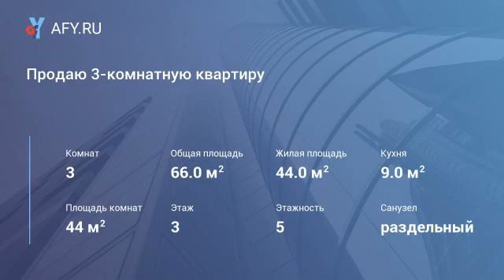Продаю 3-комнатную квартиру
Цена: 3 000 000 Руб.
(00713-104). Батайск. Продаю 3-комнатную квартиру в кирпичном многоквартирном доме в районе с развитой инфрастуктурой, 66/44/9 кв. м, комнаты раздельные, все удобства, тэц, санузел раздельный, две застекленные лоджии, хорошее состояние. Торг.